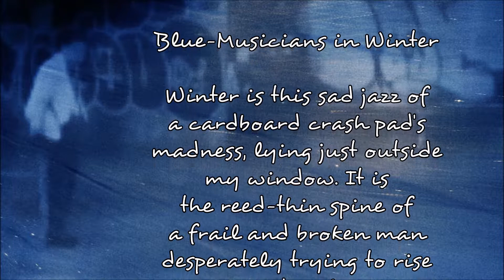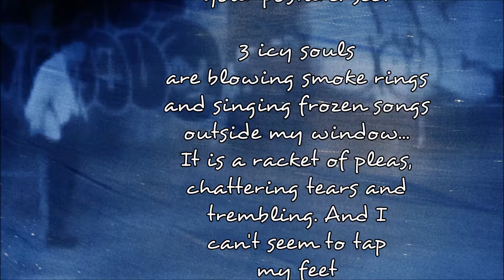Blue-Musicians in Winter - Poem by L.M. Ross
A poem by L.M. Ross entitled "Blue-Musicians in Winter" with music by Sébastien Brunet